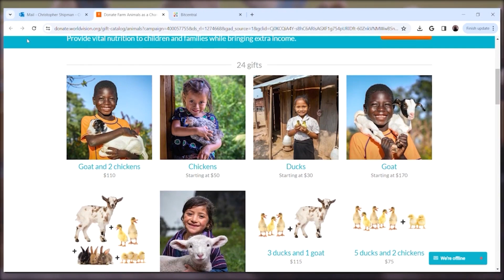Missouri woman works to raise money to provide goats to families in other countries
Sharon Baker's been retired for 20 years, but she's spent the last 10 years raising $85,000 to help provide 1,000 goats to families in third world countries.